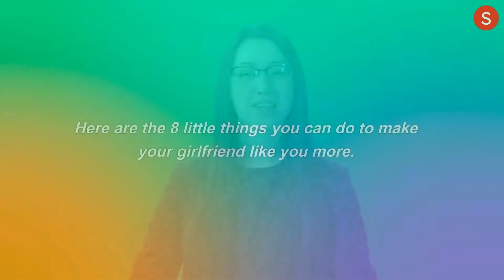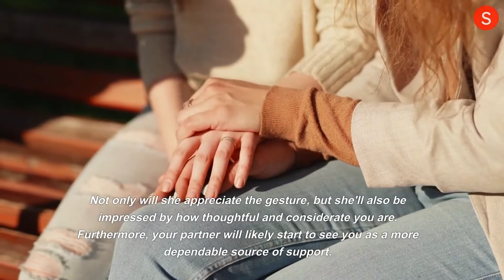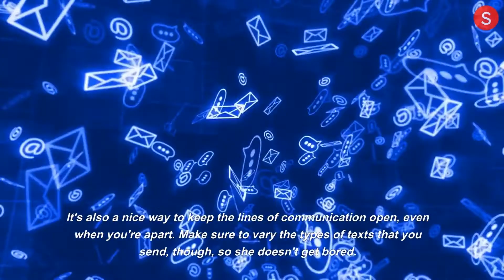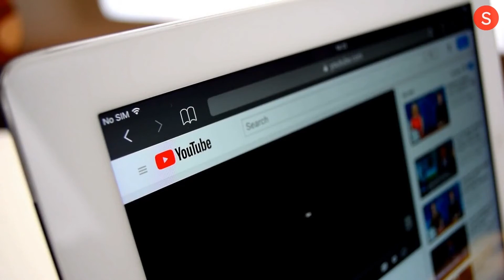8 Little Things You Can Do to Make Your Girlfriend Like You More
Watch this video for 8 little things you can do to make your girlfriend (or wife) like you more. These tips are simple but effective, so give them a try!